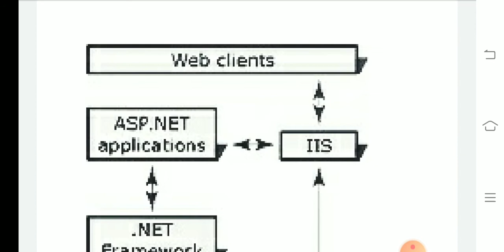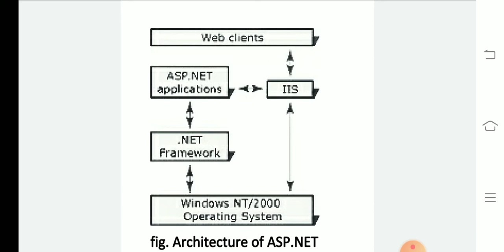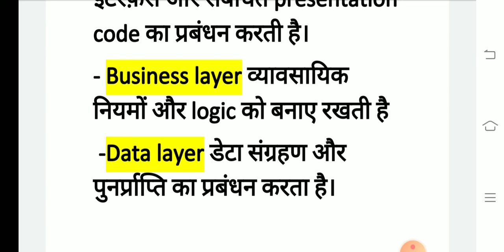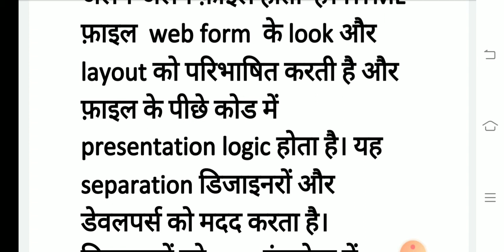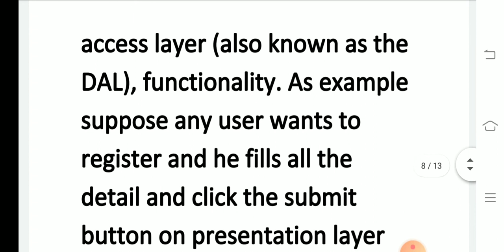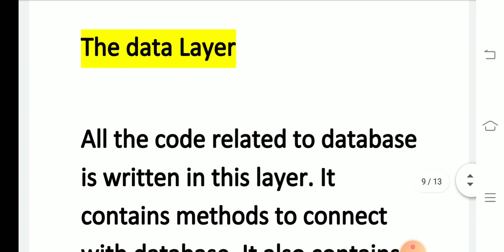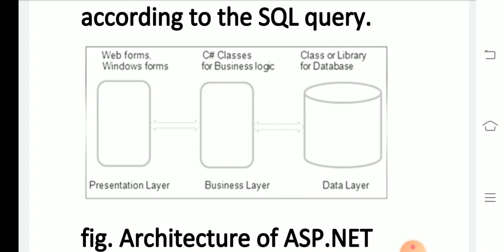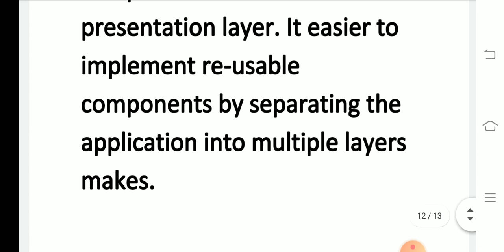CS305 Architecture of ASP.NET by RAVI KUMAR GPC DUNGARPUR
(GPC Dungarpur)

DOT NET has evolved as an important framework in the recent times for developing windows, web and enterprise
applications. The objective of the subject is to introduce .NET technology which provides a multi-language environment to
develop windows based softwares.